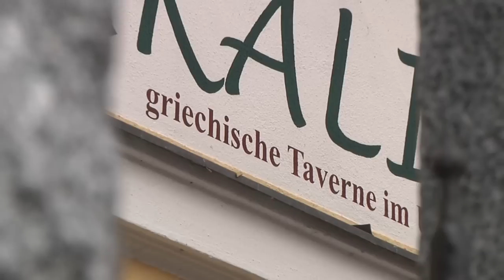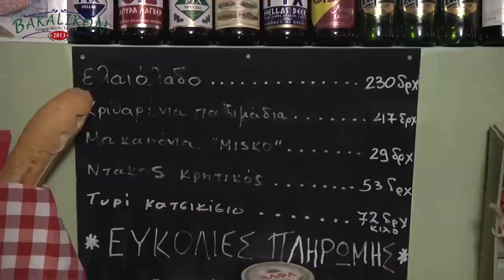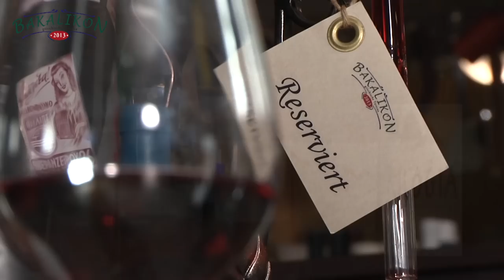Bakalikon, griechische Taverne Dachau